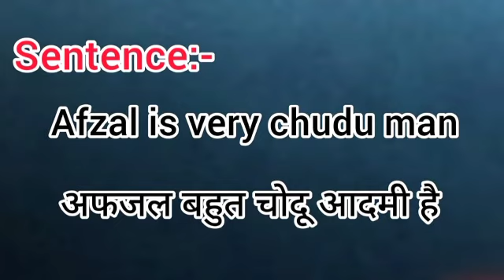Chodu ka matlab || चोदू को इंग्लिश में क्या बोलते है